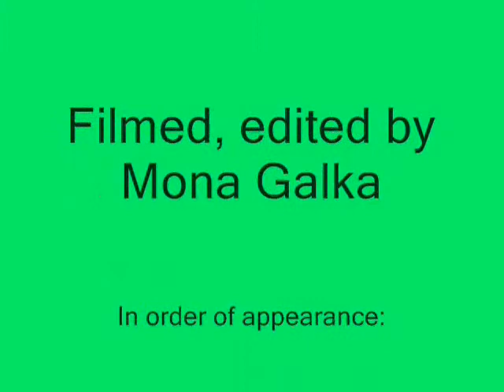She's Our Coney Island Baby Cartoon - Brooklyn Memories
Do you live in BrooklynNY? Grow up Brooklyn NY? ... Just Love Check out: --- not just BabyBoomers!!

A little twisted from the original ...